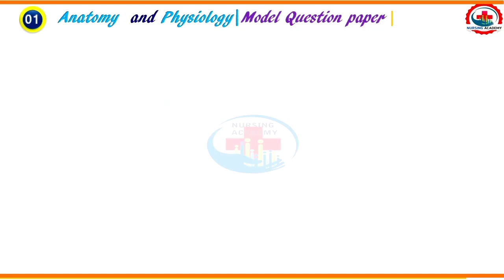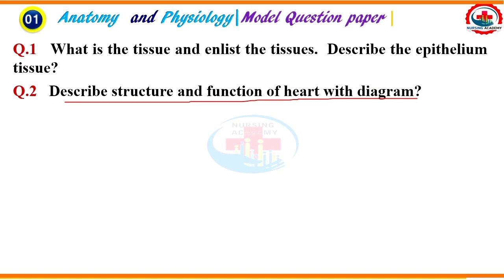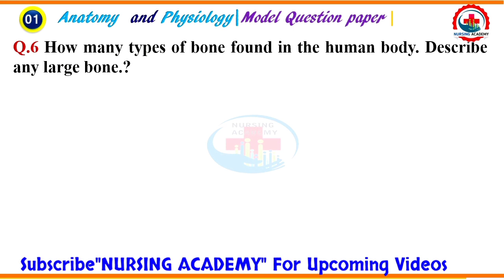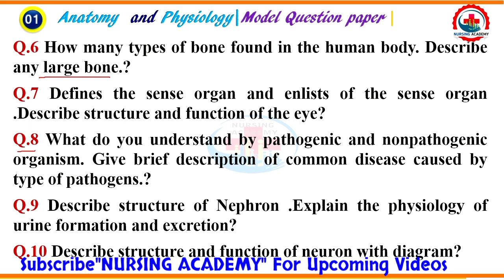Anatomy and physiology question paper 2021|GNM nursing| Bsc nursing exams 2021|RUHS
🌎 **BELL ICON*  press करे All select करना नही भूलना है ताकि सबसे पहले video का notification आपको मिल सके*।
🌐 *Whatsapp broadcasting service*:
👉Note -If link not opens save no first.                         🎯 Wattsup us Your:
Hello Sir/Mam,
♥️Love & Regards👍
Nursing Academy
Thanks ✍️📚🔔🏆

anatomy and physiology nursing
questions and answers
bsc nursing physiology question paper
physiology nursing
physiology bsc nursing 1st year
physiology bsc nursing
anatomy physiology nursing
anatomy and physiology nursing questions and answers
physiology of pain nursing
anatomy and physiology nursing notes
anatomy and physiology nursing in hindi
anatomy and physiology nursing revision
anatomy question paper 2019
anatomy question paper 1st year
anatomy question paper nursing
anatomy question paper ruhs
anatomy question paper gnm
anatomy question paper 2021
anatomy question paper 2020
anatomy question paper 2018
anatomy question paper rguhs 2021
anatomy question paper mcq

Note: This is only model question paper.we not have any Gurantee.